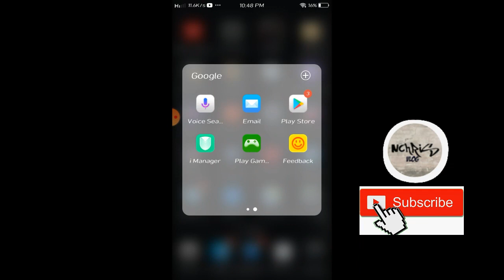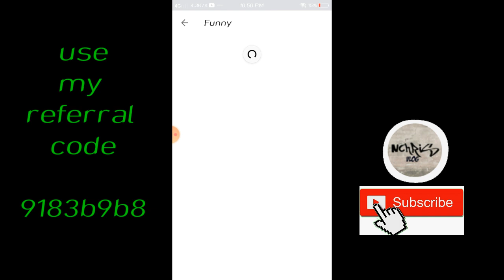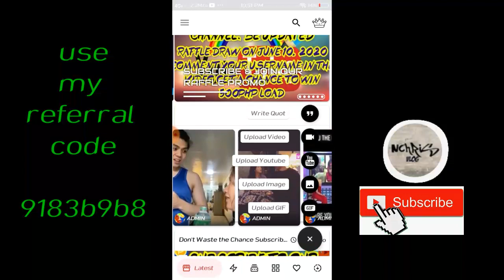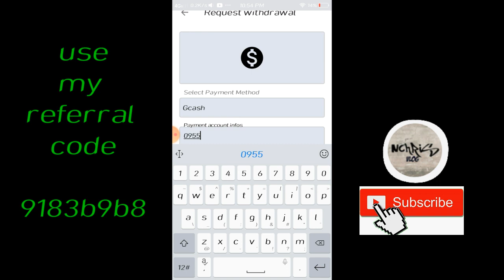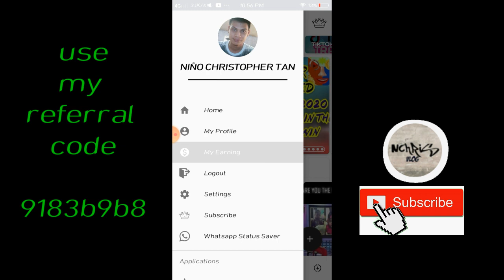EARN $5/DAY WITH PINOY STATUS - STATSCASH APP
in this video share ko lang yong bagong  apps na kung saan pwede kang kumita sa panonood mo ng mga funny videos at pag upload mo ng mga videos same with clipclaps..

👉👉👉9183b9b8